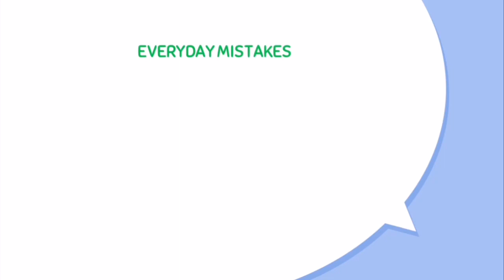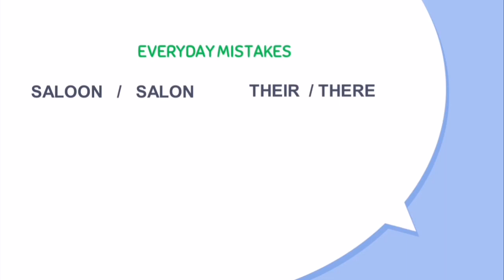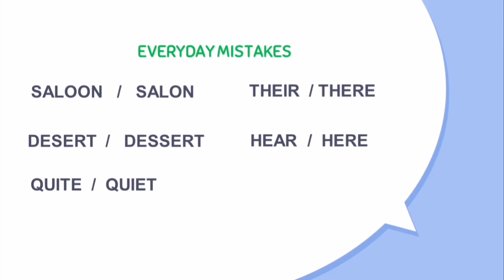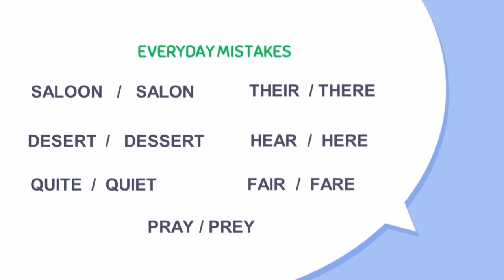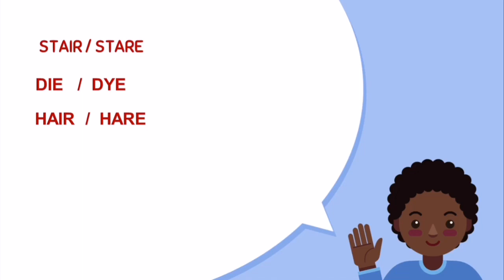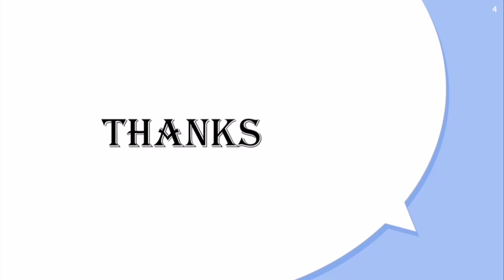Spoken English, words of common daily use, correct pronunciation, explained in Hindi also.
In this video, we will talk about the words that we commonly speak wrong in our daily use. The video holds good for children as well as grown-ups. Viewers will get ample of time throughout the video to understand and practise the words with the speaker.